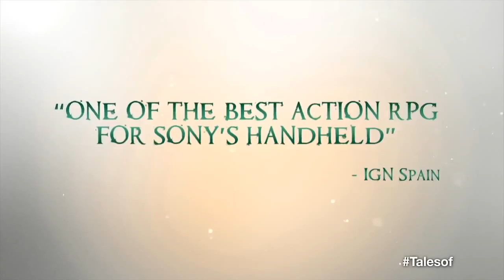Tales of Hearts R - PS Vita/PS TV - An Epic Tale (Trailer) !!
Tales of Hearts R is available on PS Vita and PS TV! Get the game in stores or on PSN! Through fights and discoveries, Kor destroys the core of Kohaku's Spir...